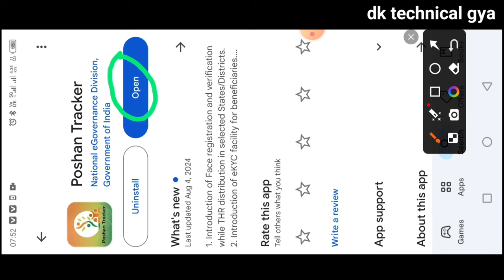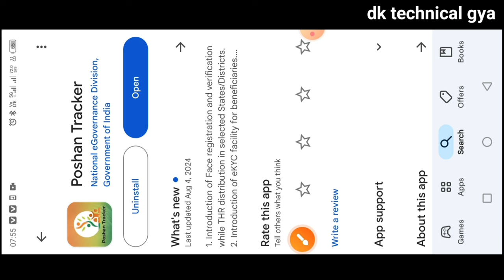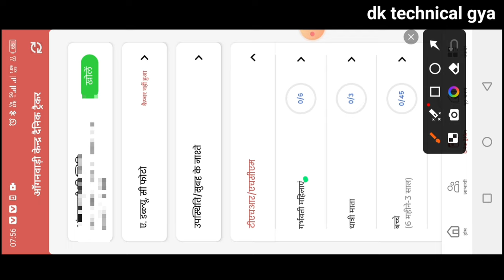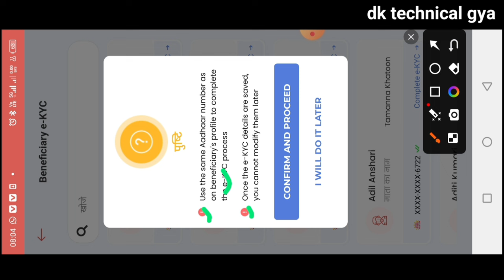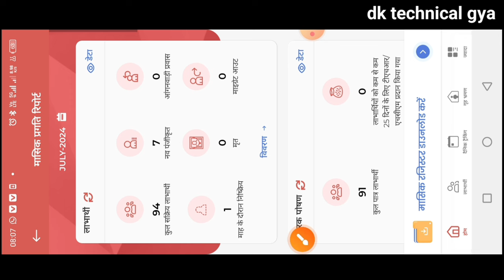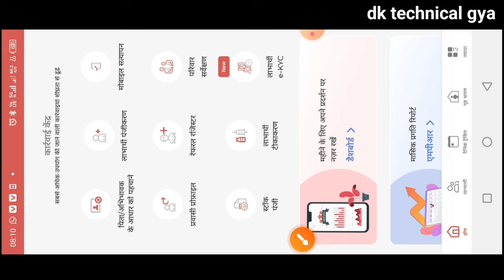😥poshan tracker 21.2 अब लाभार्थियों का भी Ekyc | 3 नए अपडेट ✅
posan tracker
anganwadi
icds
icds_news
all india anganwadi news
Atul thought's

लाइक कीजिए 👍
कमेंट कीजिए...